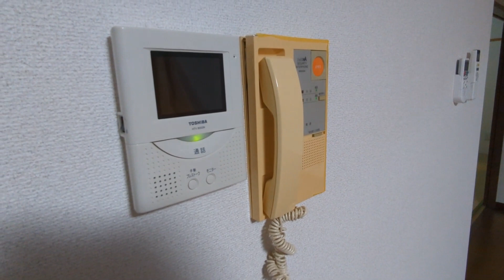ロイヤルパレス～菊野台1丁目～108号室 4LDK 京王線柴崎駅 ファミリーオススメ間取り 希少価値高いペット可 ネット無料！！【東京 賃貸 内見動画 不動産 室内動画 お部屋探し ルームツアー】